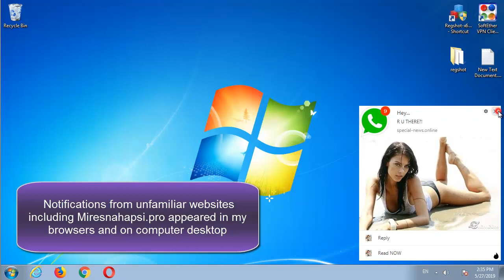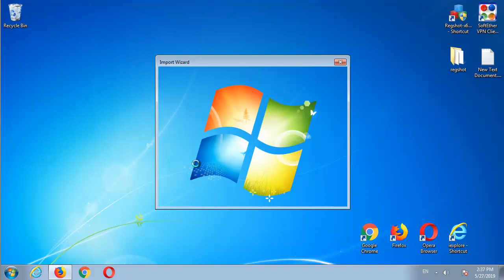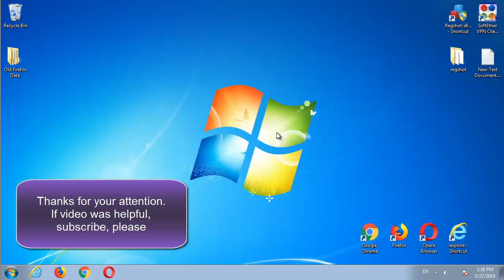How to remove Miresnahapsi.pro (Chrome/Firefox)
This video is a tutorial how to remove Miresnahapsi.pro from the computer and browsers: Mozilla Firefox and Google Chrome manually. Miresnahapsi.pro is a browser hijacker. It shows pop-up ads on the computer desktop. Virus infects browsers with free software downloads or by changing browser settings. If you cannot delete the Miresnahapsi.pro advertisement, follow this easy instruction.

Scan the computer with SpyHunter to delete virus and to protect the system against suchlike malware

Brief Miresnahapsi.pro removal steps

1. Disable notifications

Google Chrome
• Menu (Customize and Control Google Chrome)
• Settings
• Advanced
• Content settings
• Notifications
• Block all specific pages

Mozilla Firefox
• Open menu
• Options
• Privacy and Security
• Notifications
• Settings...
• Remove suspicious websites

2. Reset the browser settings

Google Chrome
• Click Menu (Customize and control Google Chrome)
• Select Settings
• Scroll down and click Show advanced settings...
• Click Reset settings

Mozilla Firefox
• Launch Mozilla Firefox
• Click on Help on menu bar
• Select Troubleshooting information
• Click Reset Firefox...